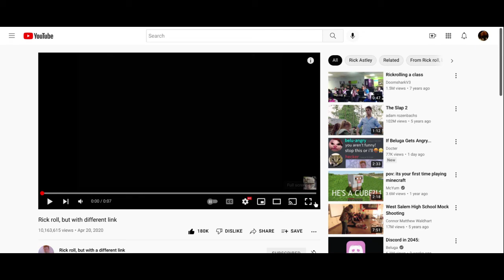NEW FIRE STATION UPDATE OUT NOW APRIL FOOLS UPDATE ENDED (Roblox Greenville Wisconsin) happy easter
Description: Greenville is an experience about driving around the town, meeting new friends, and roleplaying. Choose from an absolutely massive variety of vehicles and meet new people!

Changelogs:
+ April fools! 2 new limited cars have been added to the dealership! (Ended)
+ Added the Jogger Limo
+ 2 new redone Intersections!

⚠ Running into problems? Nintendo switch Friend code: SW-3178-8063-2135 Twitch Profile
Class code: cxe3ufs link to google classroom discord server
My Other Server Minecraft Server My Discord Server my minecraft server Nintendo switch Friend code: SW-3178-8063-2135 Twitch Profile discord server Goodbye YouTube. My Kahoot My Friends Kahoot Goodbye YouTube. link to blooket 1v1.lol My channel My Profile Tubers93's Profile UseStarCode's Profile Subscribe or Unsubscribe to my secret channel Subscribe or Unsubscribe to my other channel